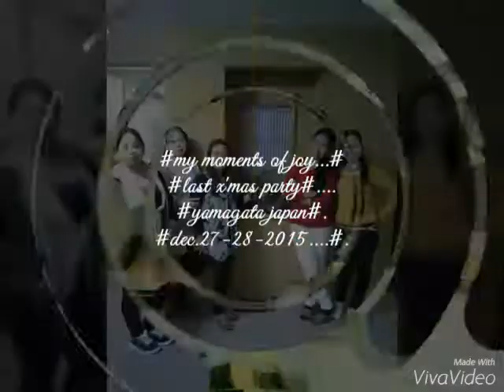Yaotome hotel,yamagata japan....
X'mas party ...